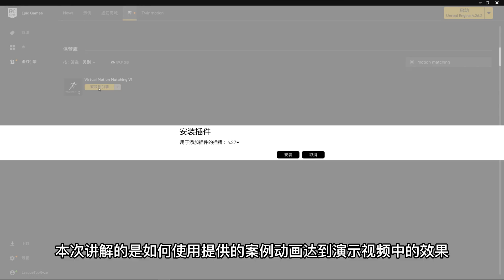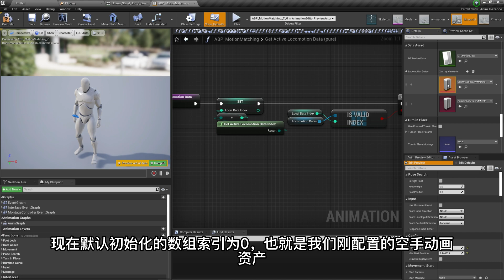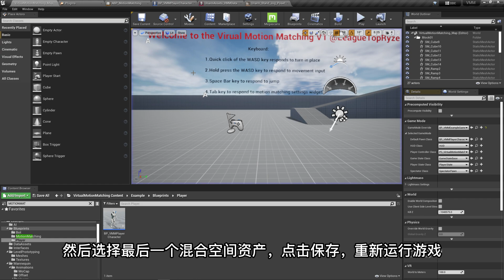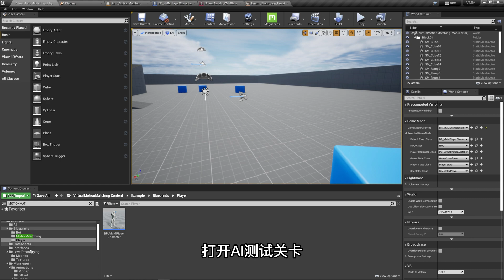Unreal Engine 4/5 VMM - V1 - Tutorials - 1.Example Animation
1. Demonstrate how to use the provided case animation to achieve the effect of the demonstration video